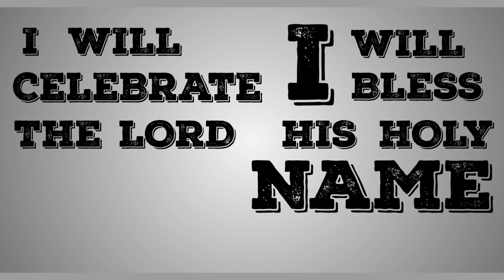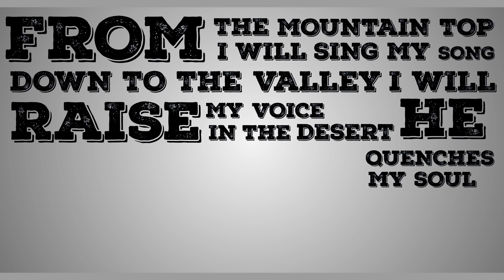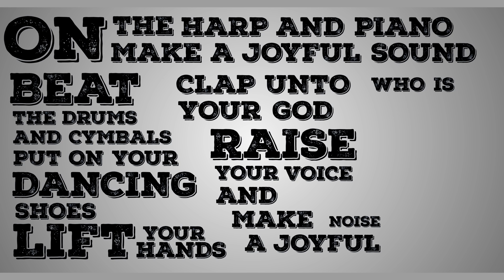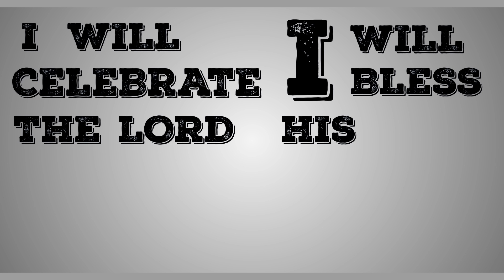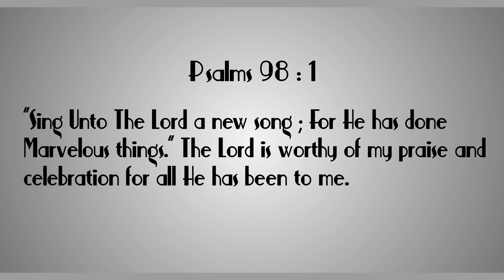Prince Kwamiso - Celebrate [Official Lyric Video]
"Celebrate" By Prince Kwamiso.
Psalms 98:1 “Sing unto the Lord a new song; for he has done marvelous things.”
The Lord is worthy of my praise and celebration for all He has been to me. This is my special thanksgiving to God for my birhtday (July 17).
It is not just about what God has done to me but who He has been to me.

"I aspire to inspire my generation through written and spoken words." Prince Kwamiso

Follow us on all major social media (Facebook, Twitter, Instagram) : Prince Kwamiso.